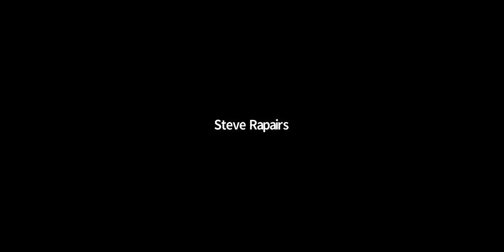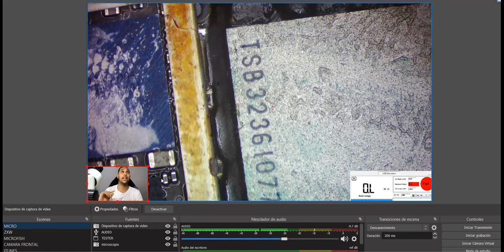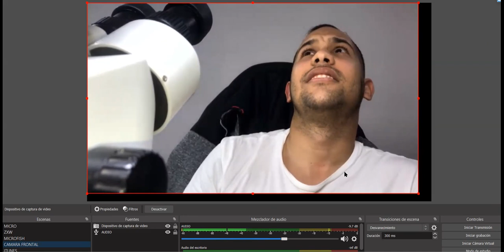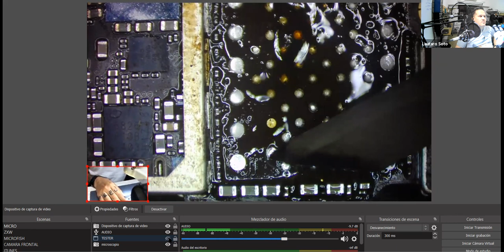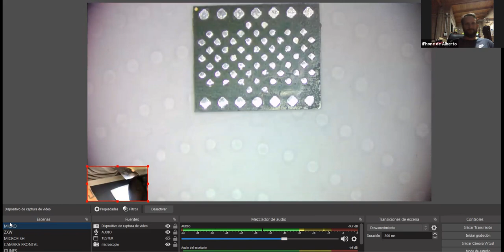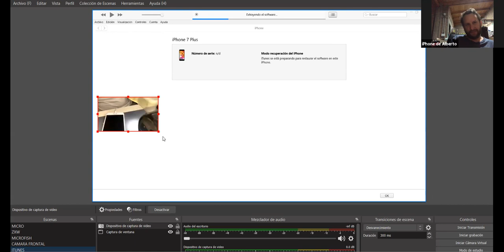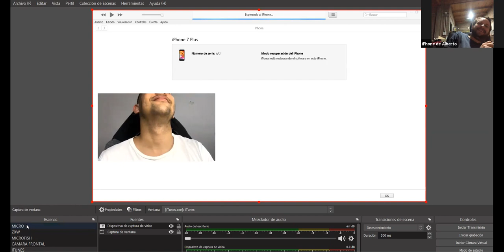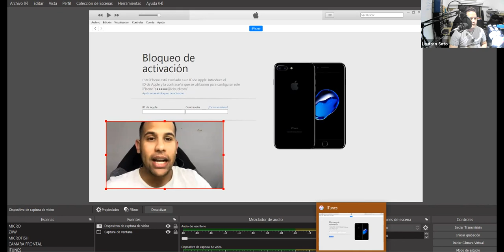Invitado especial Steverepair, error 4013 iphone, problemas de nand